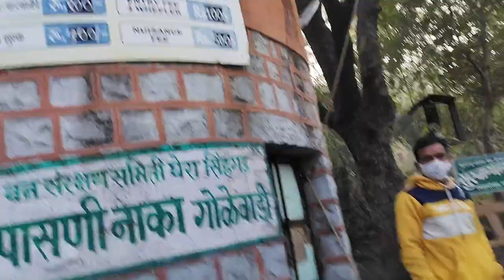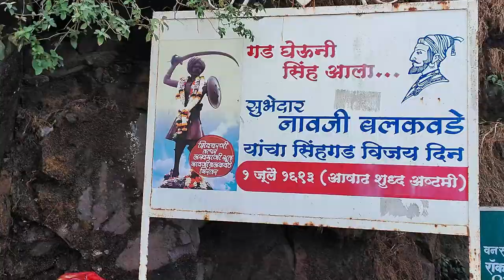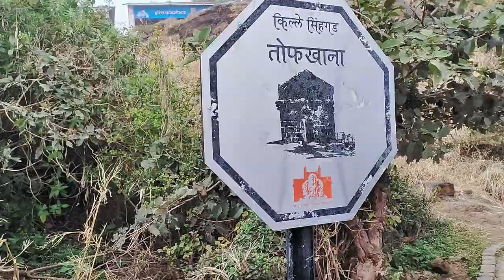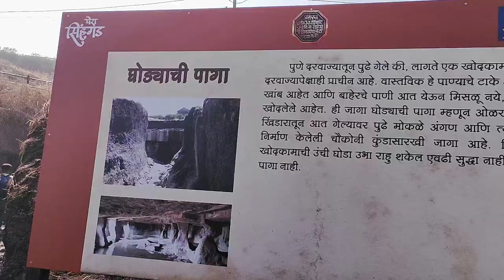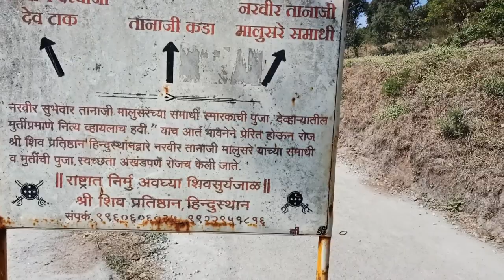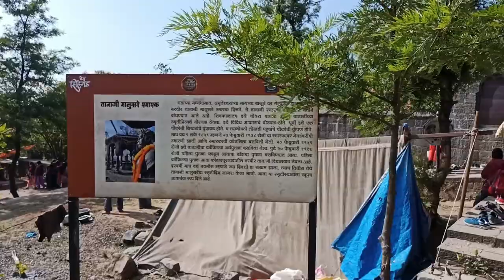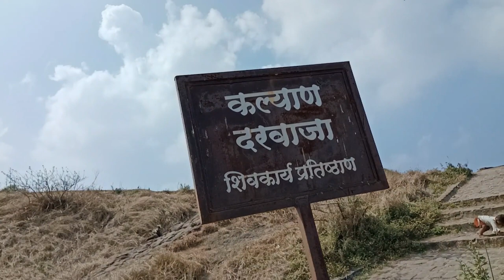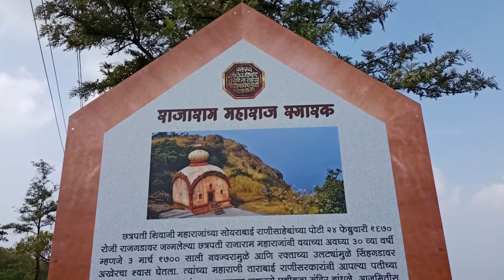गड आला पण सिंह गेला-सिंहगड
सिंहगड हा भारताच्या महाराष्ट्र राज्यातील पुणे जिल्ह्यातील एक किल्ला आहे.
पुण्याच्या नैर्ऋत्येला साधारण २५ कि.मी अंतरावर असणारा हा किल्ला समुद्रसपाटीपासून सुमारे ४४०० फूट उंच आहे. सह्याद्रीच्या पूर्व शाखेवर पसरलेल्या भुलेश्वराच्या रांगेवर हा गड आहे. दोन पायऱ्यासारखा दिसणारा खंदकाचा भाग आणि दूरदर्शनचा उभारलेला मनोरा यामुळे पुण्यातून कुठूनही तो लक्ष वेधतो. पुरंदर, राजगड, तोरणा, लोहगड, विसापूर, तुंग असा प्रचंड मुलुख या गडावरून दिसतो.

गडावरील ठिकाणे -

दारूचे कोठार : दरवाजातून आत आल्यावर उजवीकडे जी दगडी इमारत दिसते तेच दारू कोठार. दि. ११ सप्टेंबर १७५१ मध्ये या कोठारावर वीज पडली. ह्या अपघातात गडावरील त्यावेळच्या फडणिसांचे घर उद्‌ध्वस्त होऊन घरातील सर्व माणसे मरण पावली.

टिळक बंगला : रामलाल नंदराम नाईक यांच्याकडून खरेदी केलेल्या जागेवरच्या ह्या बंगल्यात बाळ गंगाधर टिळक येत असत. १९१५ साली महात्मा गांधी व लोकमान्य टिळक यांची भेट याच बंगल्यात झाली.

कोंढाणेश्वर : हे मंदिर शंकराचे असून ते यादवांचे कुलदैवत होते. आत एक पिंडी व सांब असणारे हे मंदिर यादवकालीन आहे.

श्री अमृतेश्वर भैरव मंदिर' : कोंढाणेश्वराच्या मंदिरावरून थोडे पुढे गेले की डावीकडे हे अमृतेश्वराचे प्राचीन मंदिर लागते. भैरव हे कोळ्यांचे दैवत आहे. यादवांच्या आधी ह्या गडावर कोळ्यांची वस्ती होती. मंदिरात भैरव व भैरवी अशा दोन मूर्ती दिसतात. भैरवाच्या हातात राक्षसाचे मुंडके आहे.

देवटाके : तानाजी स्मारकाच्या मागून डाव्या हाताच्या छोटा तलावाच्या बाजूने डावीकडे गेल्यावर हे प्रसिद्ध असे देवटाके लागते. या टाक्याचा उपयोग पिण्याचे पाणी म्हणून होत असे व आजही होतो. महात्मा गांधी जेव्हा पुण्यास येत तेव्हा मुद्दाम ह्या टाक्याचे पाणी मागवत असत.

कल्याण दरवाजा : गडाच्या पश्चिमेस हा दरवाजा आहे. कोंढणपूरवरून पायथ्याच्या कल्याण गावातून वर आल्यास ह्या दरवाजातून आपला प्रवेश होतो. हे एकामागोमाग असे दोन दरवाजे आहेत. यापैकी वरच्या दरवाज्याच्या दोन्हीकडील बुरुजांच्या भिंतीत अर्धवट बाहेर आलेला हत्ती व माहूत अशी दगडी शिल्पे होती. श्रीशालिवाहन शके १६७२ कारकीर्द श्रीमंत बाळाजी बाजीराव पंडित प्रधान असा शिलालेख आढळतो.

उदेभानाचे स्मारक : दरवाजाच्या मागच्या बाजूस वर असलेल्या टेकडीवर यावे. येथे जो चौकोनी दगड आहे तेच उदेभान राठोडचे स्मारकचिन्ह म्हणून ओळखले जाते. मोगलांतर्फे उदेभान हा सिंहगडचा अधिकारी होता. झुंजारबुरूज : झुंजारबुरूज हे सिंहगडचे दक्षिण टोक होय. उदयभानूच्या स्मारकापुढून समोरची टेकडी उतरून या बुरुजावर येता येते. येथून समोरच टोपीसारखा राजगड, त्याच्याच उजवीकडे तोरणा हे गड दिसतात तर खाली पानशेतचे खोरे दिसते. पूर्वेकडे लांबवर पुरंदर दिसतो.

डोणगिरीचा उर्फ तानाजी कडा : झुंजार बुरूजावरून मागे येऊन तटाच्या भिंतीच्या बाजूने पायवाटेने तानाजीच्या कडाकडे जाता येते. हा कडा गडाच्या पश्चिमेस आहे. येथूनच तानाजी मावळ्यांसह वर चढले.

राजाराम स्मारक : राजस्थानी पद्धतीची रंगीत देवळासारखी जी घुमटी दिसते तीच छत्रपती राजाराम महाराज यांची समाधी. मोगली फौजेला सतत ११ वर्षे टक्कर देणाऱ्या राजाराम महाराजांचे वयाच्या अवघ्या ३० व्या वर्षी शनिवार दि. २ मार्च इ. स. १७०० या दिवशी सिंहगडावर निधन झाले.

सुभेदार तानाजीचे स्मारक : अमृतेश्वराच्या मागच्या बाजूने वर गेल्यावर डाव्या बाजूस सुप्रसिद्ध सुभेदार तानाजींचे स्मारक दिसते. ‘सुभेदार तानाजी स्मारक समितीच्या’ वतीने हे बांधण्यात आले आहे. माघ वद्य नवमी दि. ४ फेब्रुवारी १६७२ या दिवशी झालेल्या लढाईत तानाजी मारले गेले. दरवर्षी माघ नवमीस येथे मंडळातर्फे सुभेदार तानाजींचा स्मृतिदिन साजरा केला जातो.

इतिहास -
इ.स. 1360  - दिल्लीचा सुलतान मुहम्मद तुघलकाने दक्षिण स्वारी केली. निक महादेव कोळी राजा नागनायक यांच्यात मोठी युद्ध झाले पुढे जनतेला घेऊन त्यांनी किल्ल्यात आश्रय केला त्यांनी तब्ब्ल 9 महिन्यपेक्षा अधिक काळ म्हणजे एक वर्ष किल्ला लढवला त्यांच्या पराक्रम पाहून सुलतान चकित झाला. तसेच सुलतानशाही बखरीत याचे वर्णन आहे पुढे रसद तुटल्यामुळे किल्ला सोडून दिला.

इ. स. १६४७ - पूर्वी हा किल्ला आदिलशाही राजवटीत होता. दादोजी कोंडदेव हे आदिलशाही आदिलशहाकडून सुभेदार म्हणून नेमले होते. त्यांनी गडावर आपले लष्करी केंद्र बनवले.

इ.स. १६४९ -  शहाजी राजांच्या यांच्या सुटकेसाठी शिवाजी राजांनी हा किल्ला परत आदिलशहाला दिला. पुरंदरच्या तहात जे किल्ले मोगलांना दिले त्यामध्ये कोंढाण्याचा समावेश देखील होता. मोगलांतर्फे उदेभान राठोड हा कोंडाण्यावरचा अधिकारी होता. मूळचा राजपूत असलेल्या उदेभान राठोड याने मुस्लिम धर्म स्वीकारला होता.

४ फेब्रुवारी १६७० - सिंहगडचे मूळ नाव कोंढाणा होते आणि शिवाजी महाराजांच्या काळात त्यांचे विश्वासू सरदार आणि बालमित्र तानाजी मालुसरे आणि त्यांच्या मावळ्यांनी हा किल्ला एका चढाई दरम्यान जिंकला होता. या लढाईत तानाजींना वीरमरण आले आणि प्राणाचे बलीदान देऊन हा किल्ला जिंकल्यामुळे शिवाजी महाराजांनी "गड आला पण सिंह गेला" हे वाक्य उच्चारले.